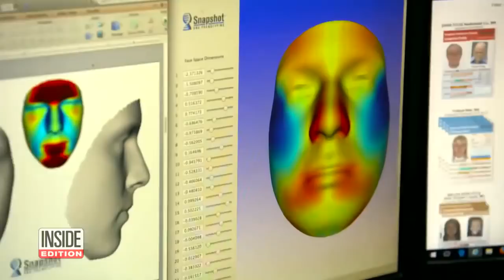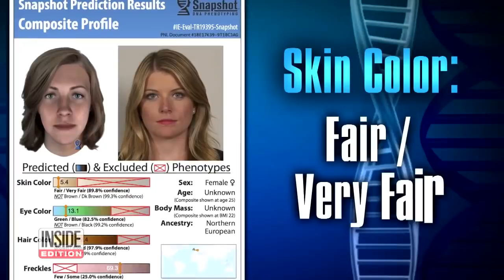New DNA Technology Can Reveal Facial Features With Simple Mouth Swab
Inside Edition tested out new crime-fighting technology which uses DNA obtained from a simple mouth swab to produce an actual image of her face. The sample was sent to Parabon NanoLabs, which has assisted police departments in 37 states to identify persons of interest in their investigations. Chief scientist Ellen Greytak says the new technology can reveal a suspect's eye color, skin color, hair color, and even the shape of his or her face.